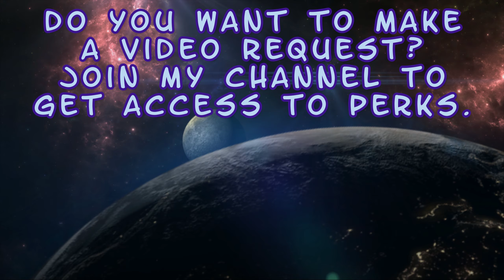Season of Storms - Part 17 - Invasions - Mortal Kombat 1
Enjoy! :D

Stuff I unlocked in this video:
0:12 Watt's Law (Li Mei)
3:52 Crackling Snow (Sub-Zero)
3:53 Heinous Power (Quan Chi)
3:58 Electric Kid (Kung Lao)
6:15 Smooth Operator (Shang Tsung)
7:35 Lightning Monk (Raiden)
9:33 Shining Glory (Kung Lao)
9:52 Luminescent Absolution (Ashrah)
12:39 Contrite Luminaire (Ashrah)
12:41 Neutral Density (Johnny Cage)
12:42 Dielectric Monk (Kung Lao)
22:32 Quantum Current (Rain)
22:34 Inexhaustable Charge (Geras)
22:36 Electric Warfare (Reiko)
31:43 Wicked Current (Quan Chi)
31:45 Crossed Signal (Kenshi)
31:47 Personal Magnetism (Shang Tsung)